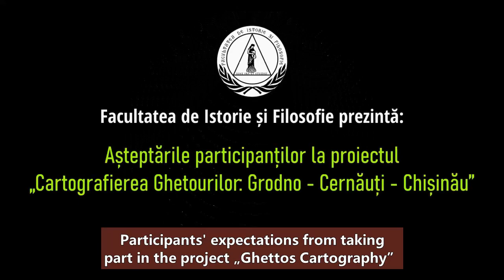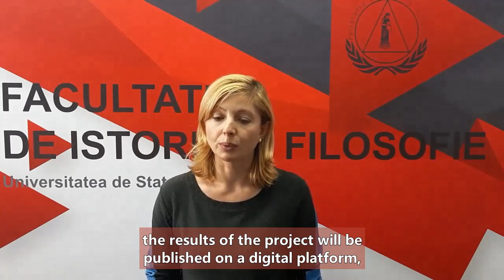Așteptările Participanților la Proiectul „Cartografierea Ghetourilor: Grodno - Cernăuți - Chișinău”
Ascultăm așteptările din partea participanților Proiectului Digital Internațional „Cartografierea Ghetourilor: Grodno - Cernăuți - Chișinău”, care se desfășoară în incinta Facultății de Istorie și Filosofie a Universității de Stat din Moldova!